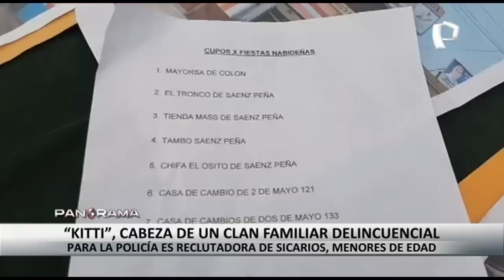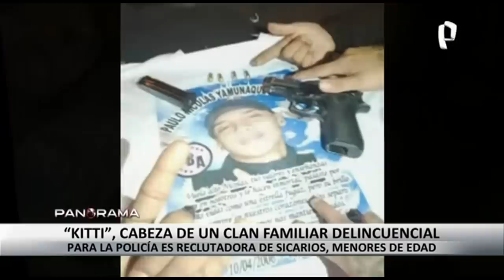“Kitti”, cabeza de un clan familiar delincuencial: sería la reclutadora de sicarios menores de edad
Ninguno tiene DNI azul, pero ya cargan sobre sus hombros varias víctimas. Ellos despiden a uno de los suyos muertos en combate con tiros al aire. Morir en enfrentamiento es sinónimo de bravura en los peligrosos barrios de Lima, y al hacerlo lo hacen con aquello que más les gustó en vida.

Las ansias de dominar la zona, estarían bajo la presión de Juana Flores Valdivia alias “Kitti”, una sanguinaria mujer que salió de la cárcel para “recuperar lo de ella”.

“Los Flores” es un clan familiar que ha regresado a punta de bala, sangre y muerte, para recuperar lo que aseguran que fue de ellos.